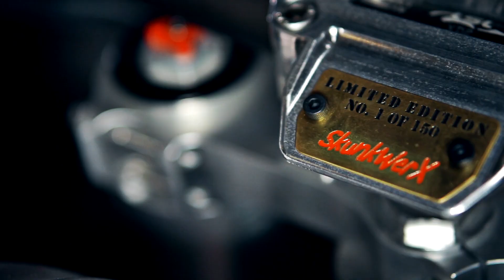The Spitfire Scrambler lands May 26th @ The Bike Shed Show, London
The handbuilt Scrambler is the second in the SkunkwerX series of stunning lightweight style icons. Reserve yours now with a refundable £500 deposit by caling 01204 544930.